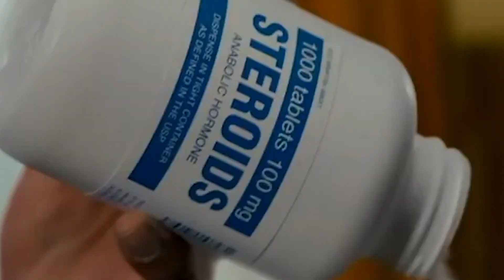PARTY ANIMAL NIGHTMARE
In today's episode of Saturday Morning Couch Co-Op, Doug embarks on a journey in the new hit game Party Animals!!!

Saturday Morning Cartoons is a show hosted by Doug and Ray.